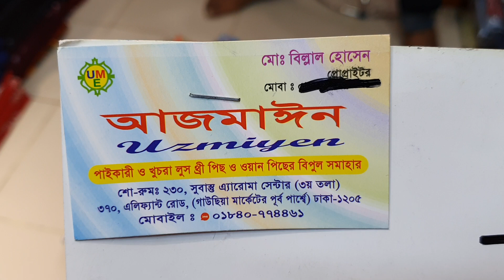দারুণ দারুণ ইস্কিন থ্রী-পিছ কালেকশন।